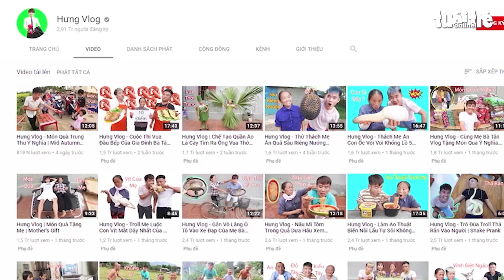Hưng Vlog bị chỉ trích, cơ quan chức năng lại vào cuộc làm rõ việc dạy cách trộm tiền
Đăng tải lên vlog dạy cách trộm tiền Nguyễn Văn Hưng (tức Hưng Vlog), con trai "hiện tượng mạng" bà Tân Vlog nhận nhiều chỉ trích từ người xem. Sở Thông tin và Truyền thông Bắc Giang cho biết đã giao cho thanh tra rà soát, kiểm tra.